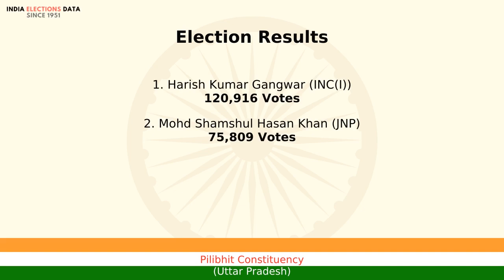Pilibhit Constituency Uttar Pradesh loksabha Election Result 1980 Harish Kumar Gangwar INC(I)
loksabha election 1980 results, for Pilibhit Constituency, Uttar Pradesh, where winner is Harish Kumar Gangwar, from political party INC(I). Watch the video to know more information about other candidates, voters count, etc.